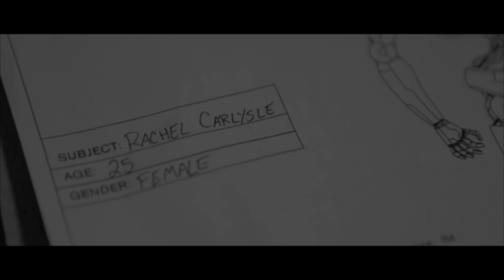Electric Nostalgia - Films Uncovered with Uncovering Oklahoma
Dennis Spielman sits down for an in-depth interview with brothers, Jacob and Zachary Burns, to discuss their feature-film, Electric Nostalgia. Unfamiliar dreams haunt a young woman after she is brought back to life in a body that is not her own in this sci-fi thriller from writer/director Jacob Leighton Burns.

This interview is broken into three segments:
00:00 - A non-spoiler interview about the movie
12:00 - A spoiler discussion about the story
32:41 - Filmmaker advice and behind the scenes stories

Watch the movie on Amazon (free if you have Amazon Prime)

Uncovering Oklahoma is a Production of The Show Starts Now Studios

Video Produced by Dennis Spielman

Shout Out to Our Superstar Supporters:
- Lynn Keller

Filmmaking Gear Used:
Panasonic GH5
Rode Wireless
Final Cut Pro X on a Mac Book Pro